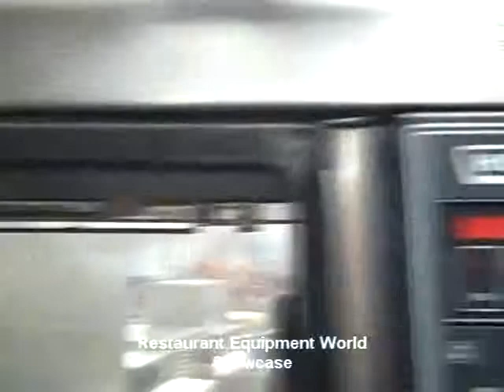Used Hobart HRW101 Rotisserie/ Display - PARTS ONLY for Sale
Restaurant Equipment World presents a used Hobart HRW101 Rotisserie/ Display - PARTS ONLY for sale. This item has the following parts: Rotisserie on top, display warmer on bottom, for parts only - This item is being sold for PARTS ONLY. Perfect as replacement parts to existing equipment.